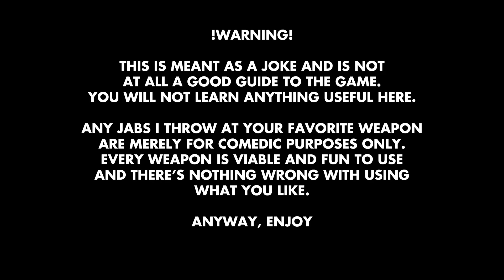A Crap Guide to Monster Hunter World - Sword and Shield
Joseph makes a guide to the only weapon that matters in Monster Hunter World